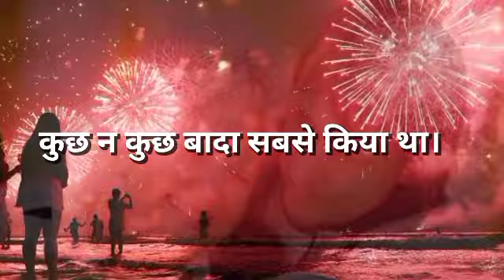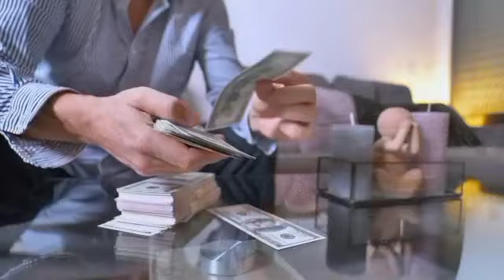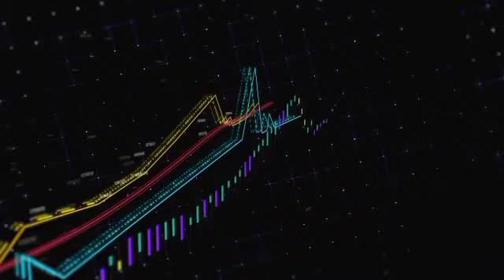motivational speech in hindi || कामयाब होना है तो बस एक बार video देख लो || inspirational video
motivational video || कामयाब होना है तो बस एक बार video देख लो || inspirational video

दोस्तों जिंदगी में success होने के लिए कड़ी संघर्षों से होकर गुजरना पड़ता है। यह वीडियो आपको संघर्ष करने के लिए प्रेरणा देगी। एक middle class का लड़का किस तरह से सोचता है। और फिर वह अपने लक्ष्य से भटक जाता है। ऐसा कहीं आपके साथ ना हो इसलिए यह video आपको बहुत motivate करेगा।

motivational video
motivational speaker
inspiration
inspirational video
motivational thought
motivation for successful life